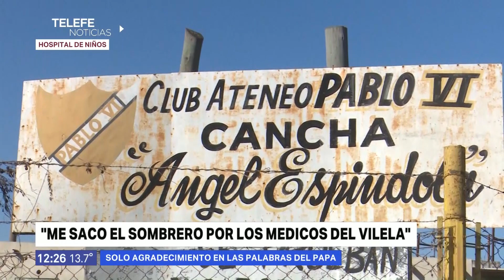A Benja del dieron el alta del Vilela-Telefe Rosario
El niño baleado en la cabeza, se fue caminando a casa.